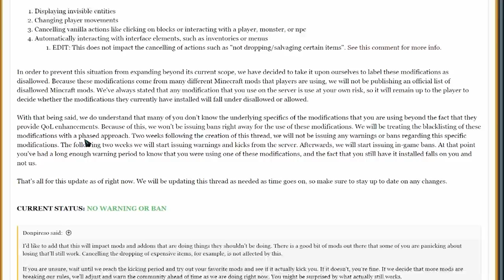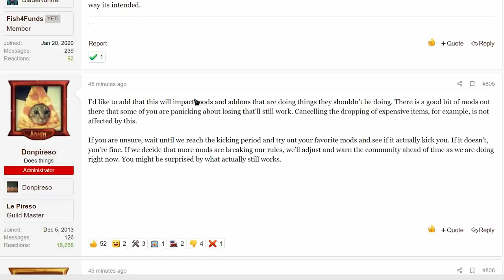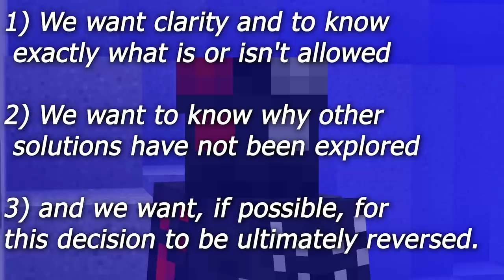Is Hypixel KILLING Skyblock Mods? (READ DESCRIPTION)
Hypixel has made the decision to blacklist a bunch of Skyblock QoL mods because they are "setting off watchdog anticheat" and "getting close to the advantage you'd get from a hacked client", before then deciding to ban mods that set off watchdog instead of mods that allow you to solve puzzles and terminals which basically doesn't address the situation.

Obviously the situation has evolved since we started on this video, but so far we know that mod makers will have to remove features that could manipulate packets sent to and from the server, and according to donpireso, "we will be suprised as to how much is still allowed" which gives me hope that most features will stay, although I'm concerned that they are banning mods instead of fixing their anticheat, and that we really don't need to lose these features.